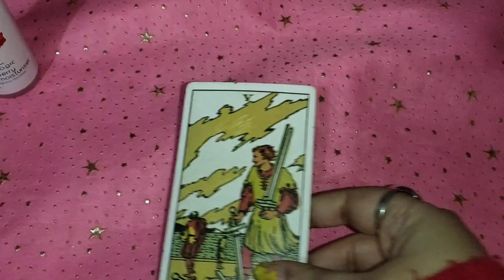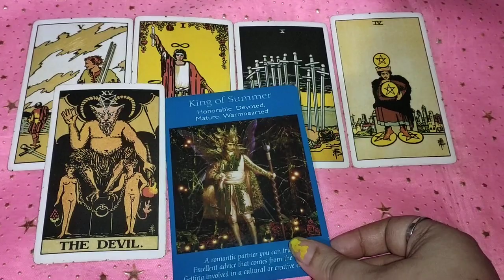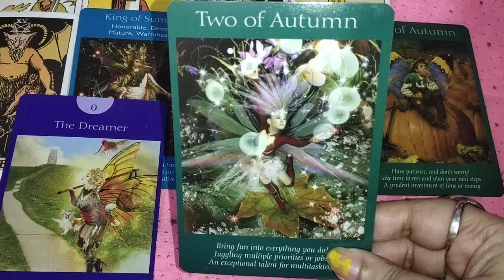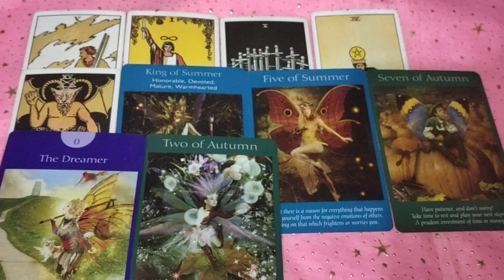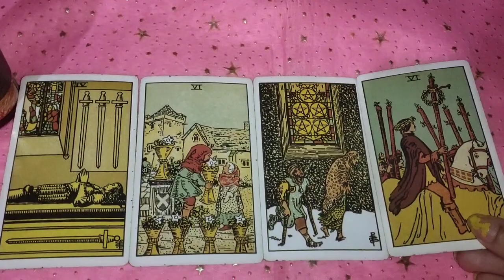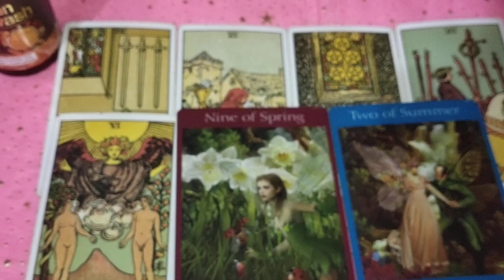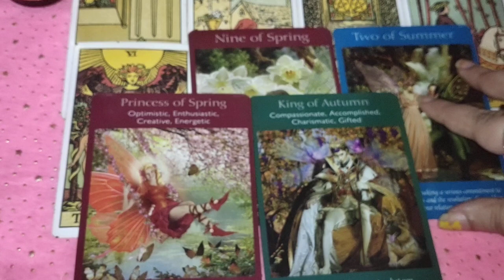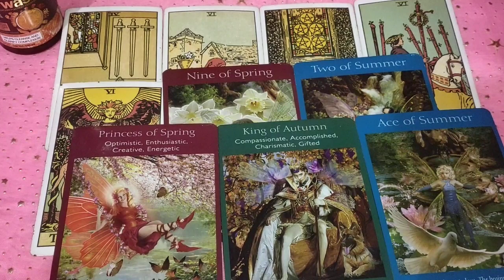आप दोनों कब एक होंगे 💞 and kya aapke partner aapko love 😘 karte hain Unki current feelings kya hai?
The purpose of this Is to motivate everyone and try to have faith in god believe in godThe purpose of this Is to motivate everyone and try to have faith in god believe in god.

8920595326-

1) for 2 questions plus angel guidances rs 777 n 5 questions rs 1200

2) energies n current feelings n thoughts n next move  of soulmate check-in rs 1800 plus angel guidances

3) love n relationship reading What the future n all questions reply rs 2100 for 30 minutes voice call + angel guidances ( images will be sent )

4) twin flames n soulmate energy checking rs 3100 for 30 minutes plus clear your doubts regarding this journey angel guidances ❤️

4) career reading rs 2100 for 20 minutes voice call session plus guidance ❤️

5) love plus career reading rs 3500 on voice call for 30 minutes 🙏
+ angel guidance

2- energies can shift anytime
3- tarot is only for guidance
4- you are driver of your journey
5- we are not responsible for your decision n actions .🙏
6- reading n videos are for 18 + persons